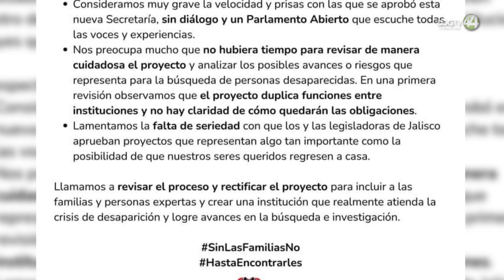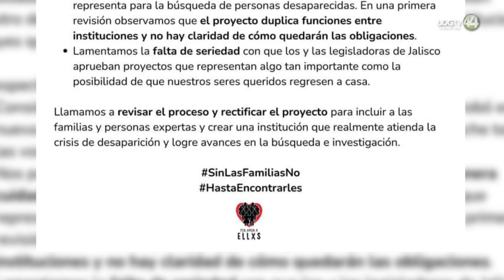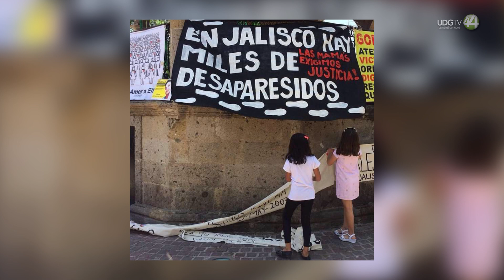Pide colectivo Por Amor a Ellxs que diputados rectifiquen creación de nueva Secretaría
El colectivo Por Amor a Ellxs rechazó el proceso de creación de la nueva Secretaría de Inteligencia y Búsqueda de Personas, realizado por el Congreso del Estado, ya que “no se dieron espacios de análisis, ni diálogo y tampoco hubo participación de las familias de personas desaparecidas”.